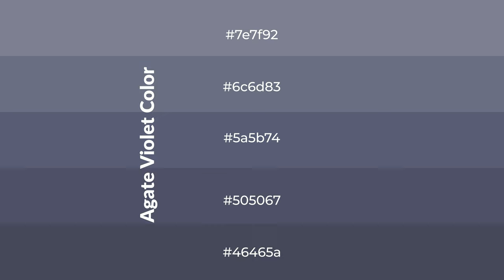Shades & Tints of Agate Violet color 5a5b74 A Warm Blue color #505067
Shades of Agate Violet color 5a5b74 Warm Shades of Agate Violet color with Blue hue for your project!

Shades
Hex 505067

Tints
Hex 6c6d83